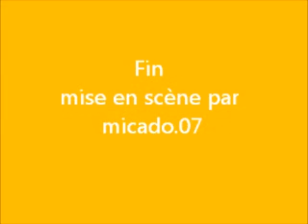cascade du Gournier Rochessauve 27-09-2015